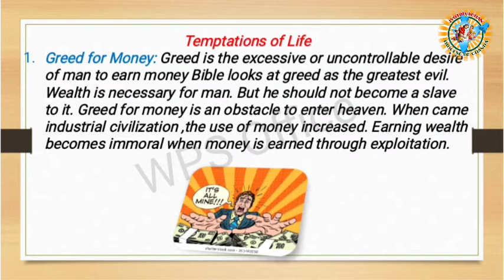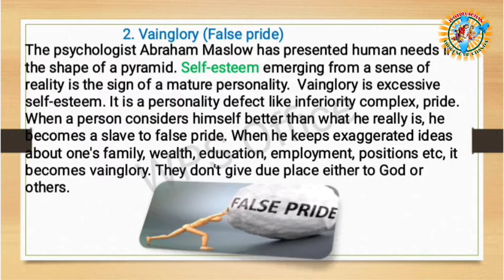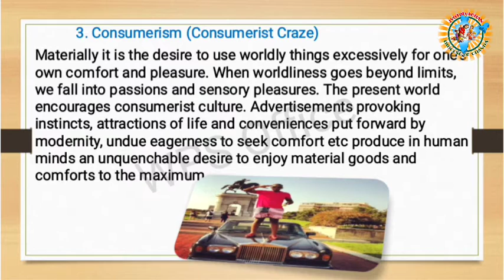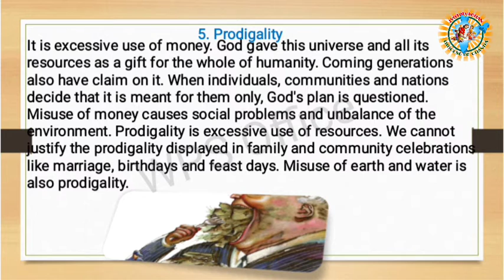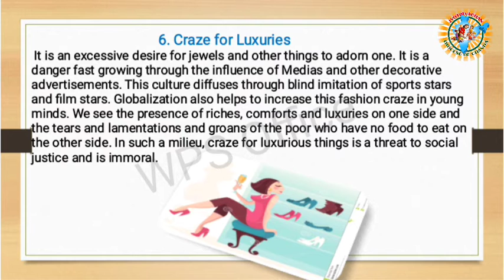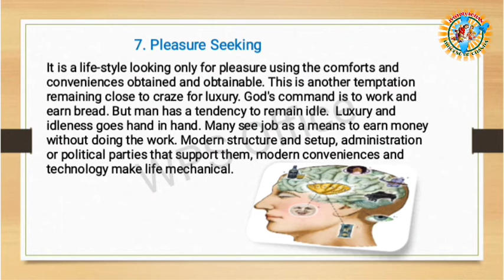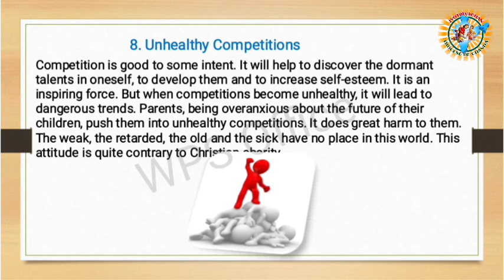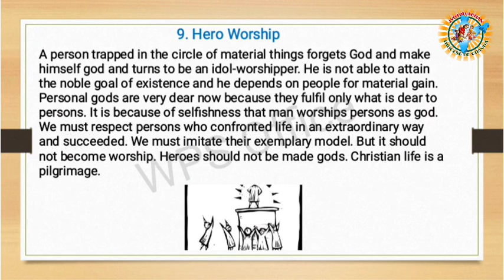Christian Life in the Church and Society Vol. 2 - Temptations of Life - Class 12 - Lesson 4/English.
On the path to salvation -12 - Standard 12
Christian Life in the Church and Society Vol 2
Catechetical book series Syro Malabar Church

Chapter 4 - Temptations of Life

Facilitator - Rev. Sr Mareena shsp

Lee Iacocca is a legendary figure in the field of American car industry. He is a man who
experienced the ups and downs of life in its full sense. When he published his book, “Lee Iacocca an Autobiography,” in 1984, millions of copies were sold out immediately. In all Business Management Schools, this book is a compulsory textbook. This book describes very touchingly how in the midst of severe sufferings of his childhood days, the catechism discipline and sacramental life which he received, sustained and supported him later in the difficulties and struggles of life. It goes like this: “Like many other families of that time, it is the solid faith in God that sustained us and helped us to go forward, We used to pray a lot . On every Sunday, we used to go to church and receive Holy Communion. In the early days, I used to doubt why it was necessary to confess before Holy Communion. But by the age of eighteen, I was fully convinced of the need of confession which the church demands. I used to tell my friends about it very frankly.

Later in life, each confession gave me an indescribable experience of a new life, new spirit and
enthusiasm. Besides, I used to attend the retreat conducted by the Jesuit priests regularly. These things helped me always to regulate my life, to realize the difference between good and evil and thus lead a good life.” If we want to lead a life of faith in the midst of the temptations of this world, we must be aware of the main temptations of life and how to encounter them.

Temptations of Life

A Christian is one who accepts God as Father, Jesus as Savior and Holy Spirit as the
guide and lives according to the word of God and the teachings of the church. When he lives in
this world full of evils and defects, he may have to face many temptations that make him deviate from a moral life in accordance with his faith. Temptations are an invitation and persuasion to do evil. These may lead man to sin. God permits temptations. But it is the will of God that we conquer these temptations and lead a good life. We must consider temptations as chances for success in life. The harder the effort, the greater will be our reward. God helps us to face any kind of temptations: “No testing has overtaken you that is not common to everyone. God is faithful, and he will not let you be tested beyond your strength, but with the testing he will also provide the way out so that you may be able to endure it” (1Cor 10:13).

1. Greed for Money

Greed is the excessive or uncontrollable desire of man to earn money (1 Timo 6:10, Col
3:5). Bible looks at greed as the greatest evil. Wealth is necessary for man. But he should not
become a slave to it. It is easier for a camel to go through an eye of a needle than for the rich man to enter heaven (Mt. 19:24). Greed for money is an obstacle to enter heaven. When agricultural civilization gave way to industrial civilization use of money and its infinite possibilities increased. Along with money, there grow up an attitude of exploitation. Earning wealth becomes immoral when money is earned through exploitation. Excess of money facilitates capitalist attitude.

2. Vainglory (False pride)

The psychologist Abraham Maslow has presented human needs in the shape of a
pyramid. Self-esteem is one among them. Self-esteem emerging from a sense of reality is the
sign of a mature personality. Realistic self-evaluation is the sign of healthy personality.
Vainglory is inordinate self-esteem. It is a personality defect like inferiority complex. Vainglory is one form of pride. When a person considers himself better than what he really is, he becomes a slave to false pride. When he keeps exaggerated ideas about one's family, wealth, education, employment, positions etc,

II. Let us Discuss

1. A rich man gives a good percentage of his income for charitable services. Another rich man
builds a house, using millions of rupees. How do you value them?
2. Let us share in the class the insight you gained through the description of the experience of
an elder person who overcame temptations in practical life.

III. Activity

In my life, I will avoid all luxury and extravagances.

IV. Let us Enlighten our Hearts

“For where there is envy and selfish ambition, there will also be disorder and wickedness of
every kind. But the wisdom from above is first pure, then peaceable, gentle, willing to yield,
full of mercy and good fruits, without a trace of partiality or hypocrisy” (James 3:16-17).